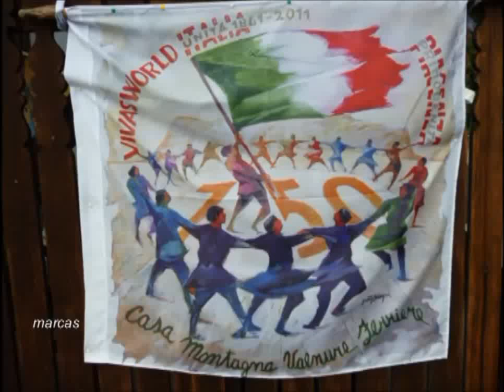"Casa Montagna Shov 2" Bettola PC 10-08-2014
Rappresentazione dei ragazzi di "Casa Montagna" di CARLO DEVOTI        provenienti dall'Ucraina in Piazza Colombo a Bettola PC